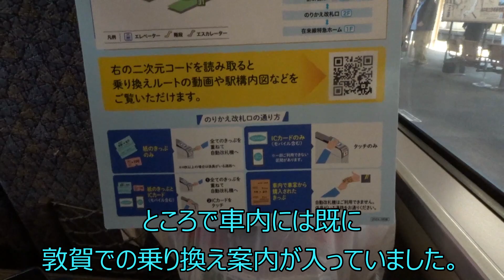【Part2】北陸特急最後の1日 ～最後のサンダーバード17号和倉温泉行き～ 2024-3/15【ΜeiSai】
動画が長いんじゃないんです。大阪～和倉温泉が長いんです。

撮影・編集 : Yukí

使用ソフト
・Filmora
・InShot